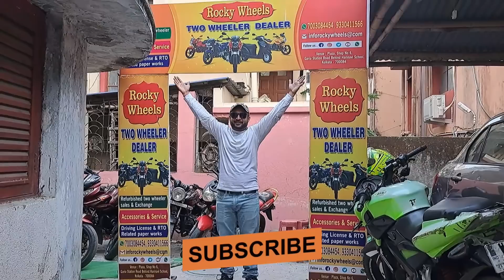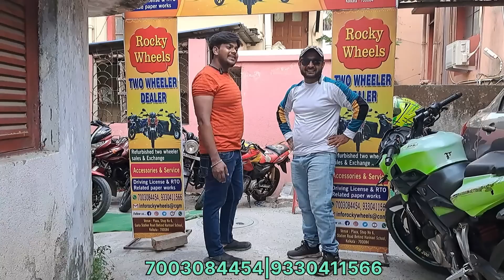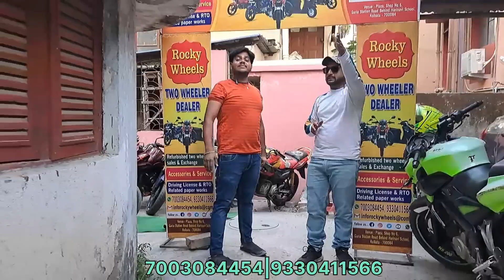🔥ROCKY WHEELS Lowest Price Guarantee🔥LOWEST SECOND HAND BIKE @₹7000 AT KOLKATA BIKE MARKET@CrazyCar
Second Hand Bike & Scooty in HowrahI Kolkata | Starting Price Just Rs 5000/- Only ||CrazyCar

New Year Collection Used Second Hand  Bike In Kolkata Starting FromRs17000|Kolkata|Hooghly|CrazyCar

Dealer Name -  Rocky Wheels
ADDRESS -  Venue Plaza, Shop No 6 Garia Station Road Behind Harimati School ,
kolkata- 700084

PAN CARD
VOTER CARD
ADHAR CARD
ELECTRICITY BILL
BANK STATEMENT
CANCEL CHEQUE